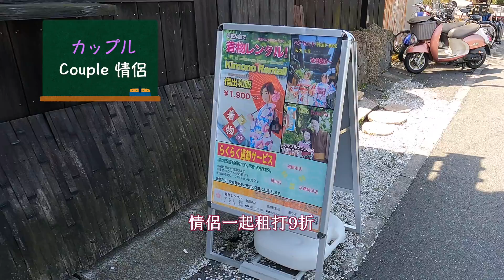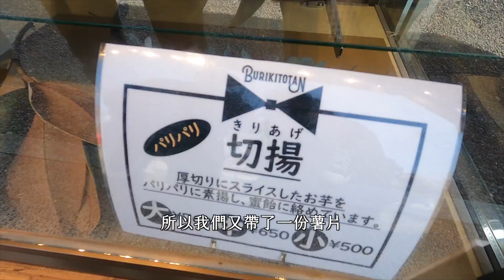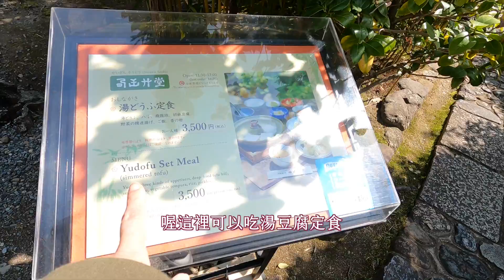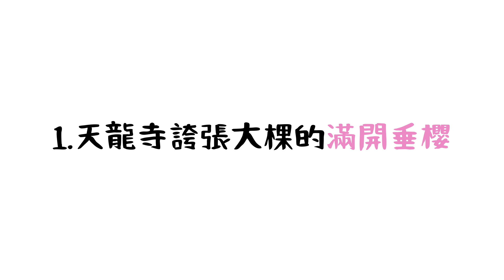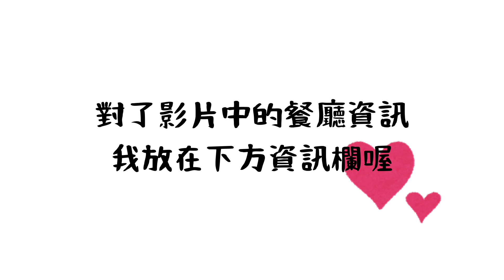櫻花盛開! 京都嵐山一日遊(上) 2021.3.26//日本京阪自由行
這是我第一次到京都賞櫻
真的美到令人永生難忘
如果不是因為嵐山風太大
不然就是100分的完美了 (風-1分哈哈)

餐廳【MAMA 儘】 的餐廳網址在這邊
它還有線上預約系統喔！
我去的時候是平日 所以不用候位也順利有位置
但還是先預約會比較好喔～

00:00 intro介紹
00:30 嵐山櫻花
01:03 和服出租資訊
01:38 嵐山餐廳 MAMA 儘
03:15 中之島公園
06:04 嵐山散策
08:25 天龍寺小徑